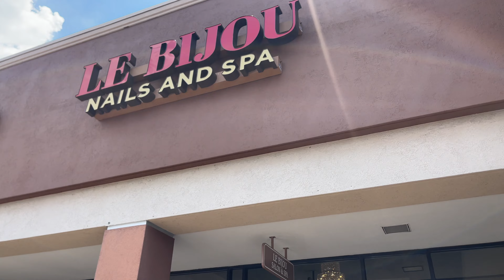Birthday PREP Maintenance Vlog | hair, nails, lashes, brows, personal hygiene + more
Hey guys ♡ it's my birthday week so I had to come with a maintenance routine and I'm glowing all the way up! I'm doing it all; a wig install, lathe extensions, and a very fancy mani/pedi experience. I also share some personal hygiene prep to detox your under arms and more. This maintenance and self care moment was definitely well over due and just in time for summer! All products used are listed below.

0:00 Intro
1:53 Brows
2:40 Lash Extensions
3:47 Mani/Pedi
5:40 Frontal Install
11:19 Personal Hygiene Prep
Apple Cider Vinegar
Indian Healing Clay

Camera Used: